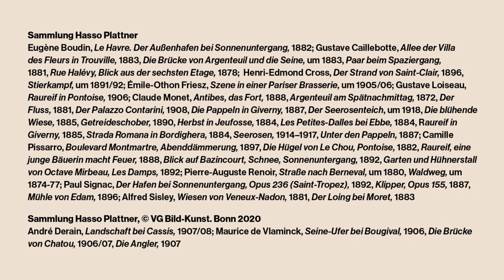Impressionismus. Die Sammlung Hasso Plattner – Expertengespräche // Expert Talks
Was faszinierte die Impressionisten? Warum zog es sie für ihre Malerei immer wieder an die Seine? Und welche Rolle spielte die Eisenbahn für die Entwicklung des Impressionismus? Dies und mehr erfahren Sie im Video-Interview mit internationalen Monet Impressionismus-Experten: Angelica Daneo (Denver Art Museum), Christoph Heinrich (Denver Art Museum), Nancy Ireson (Barnes Foundation, Philadelphia), Stefan Koldehoff (Journalist, Köln), Marianne Mathieu (Musée Marmottan Monet, Paris), James Rubin (Stony Brook University, New York), George Shackelford (Kimbell Art Museum, Fort Worth), Richard Shiff (The University of Texas), Richard Thomson (University of Edinburgh), Paul Tucker (University of Massachusetts, Boston), Ortrud Westheider und Daniel Zamani (Museum Barberini, Potsdam).

The video shows contributions by some of the leading scholars on Impressionist painting, amongst them Angelica Daneo (Denver Art Museum), Christoph Heinrich (Denver Art Museum), Nancy Ireson (Barnes Foundation, Philadelphia), Stefan Koldehoff (Journalist, Köln), Marianne Mathieu (Musée Marmottan Monet, Paris), James Rubin (Stony Brook University, New York), George Shackelford (Kimbell Art Museum, Fort Worth), Richard Shiff (The University of Texas), Richard Thomson (University of Edinburgh), Paul Tucker (University of Massachusetts, Boston), Ortrud Westheider und Daniel Zamani (Museum Barberini, Potsdam).